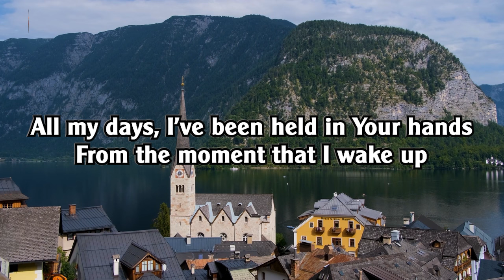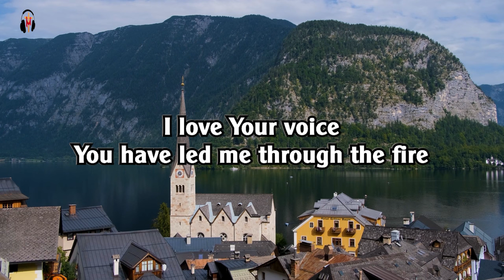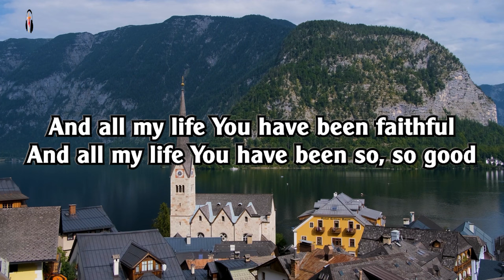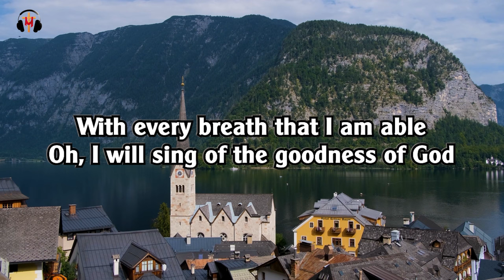Goodness of God - CeCe Winans